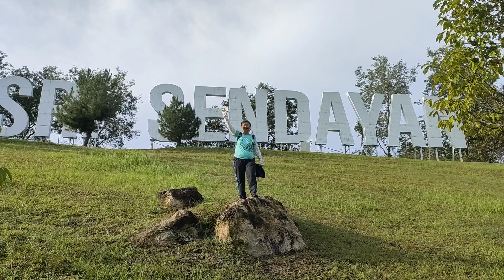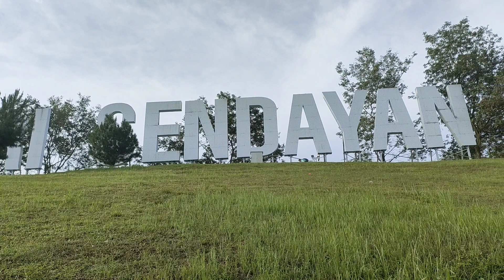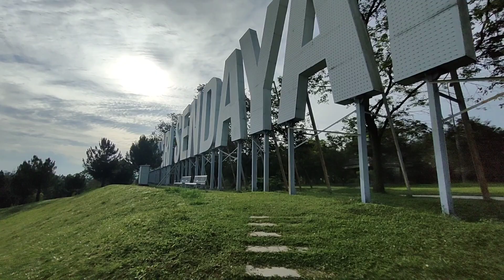Walk tour Metropark Sendayan. Hill park , Bandar Sri Sendayan , Seremban , N9. no talk & drone view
This large public park has 2 entrances. One is located just at the back of Mahkhamah Syariah building and the other one is located behind Masjid Sri Sendayan. It also has a large playground, some workout equipments, jogging tracks, benches and several huts.